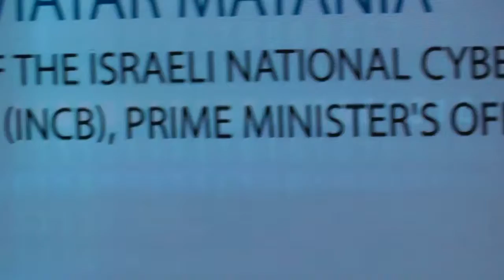00003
Dr. Eviatar Matania, Head of the Israeli National Cyber Bureau (INCB), Prime Minister's Office, Israel

INCB: establishment, targets and challenges